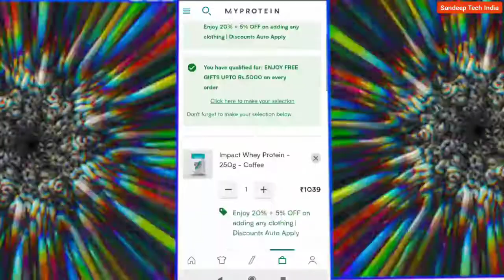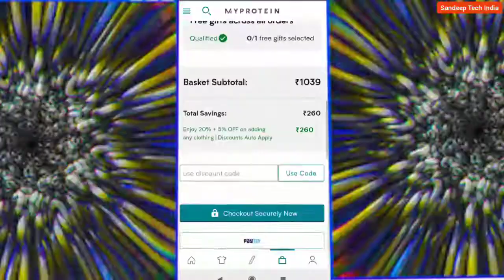myprotin special offers || myprotine coupon offer || myprotein coupon code india😱 enjoy 20% + 5% off